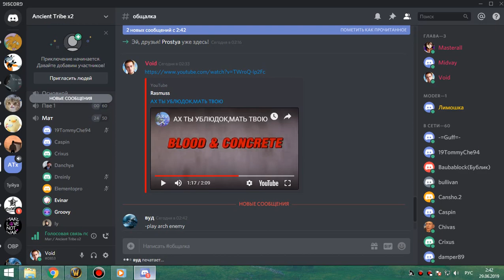Ик 25 бдк 28 06 19